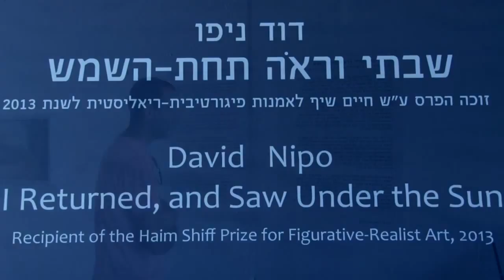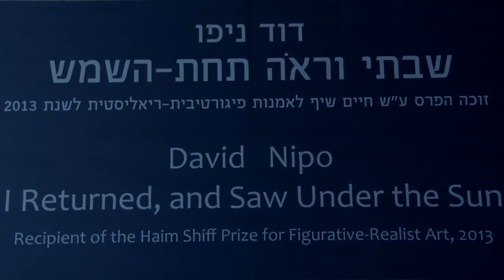David Nipo || I Returned, And Saw Under the Sun || Tel Aviv Museum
David Nipo || I Returned, And Saw Under the Sun || Tel Aviv Museum 2014